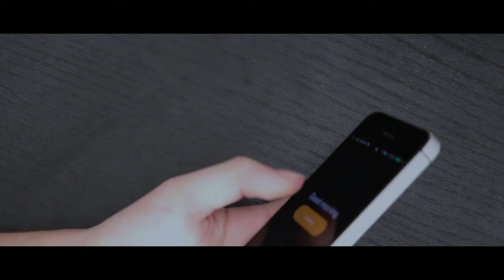IDENTITY - A Short Film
Sometimes people have memories they cant escape.

It's just another day for Duke. Seeing his memories of someone who just went away. Never to return. Creating and working helps him to channel all his loneliness into something more meaningful. Only to sleep and start all over again.